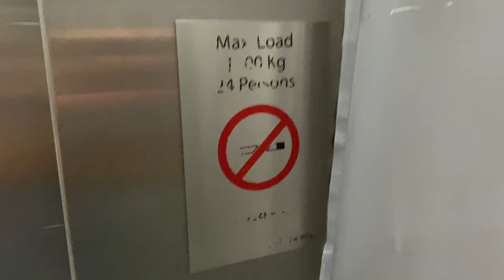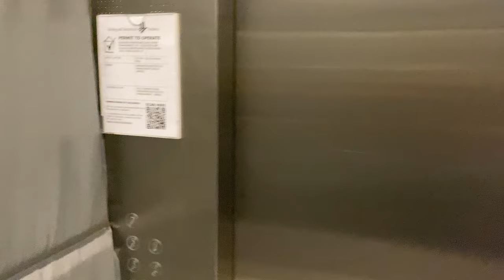KONE S MONOSPACE MRL @ SINGAPORE INSTITUTE OF MANAGEMENT [BLOCK B SL1]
When Singapore Institute of Management moved to its Clementi Campus in the year 2000, there was only one block (current Block A) which only had a set of 3 Schindler lifts. Later, as demand grew from students seeking for more university options and UniSIM is renamed as the Singapore University of Social Sciences in preparation of being an Autonomous University separate from Singapore Institute of Management, an expansion of the campus was constructed, including an extension to Block A (now referred to as Block B).

SL1 in a fire-protected lobby was installed alongside the 5 main passenger lifts to satisfy fire code regulations. They therefore look less stylised and feature KDS300 LED dot-matrix indicators instead. They also serve the roof of block B (level 7) which mainly is closed except for special events.